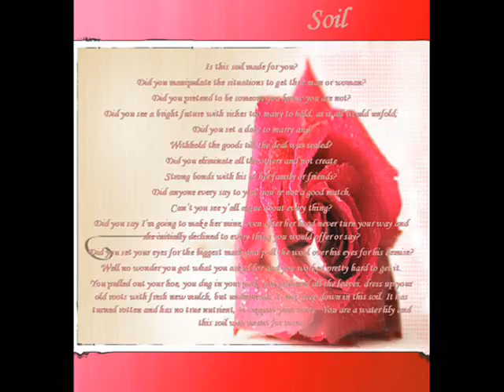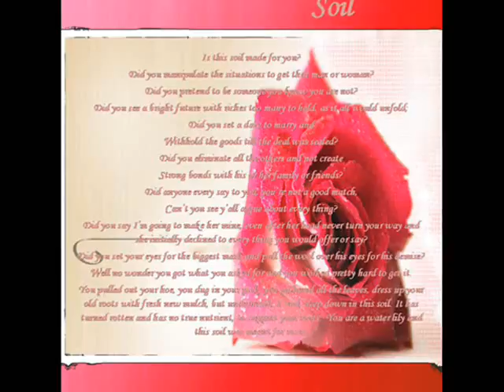Soil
Spoken Word -Poet Soul CD- Just Me Single- Soil Music Accompaniment by King Fyyah Productions.